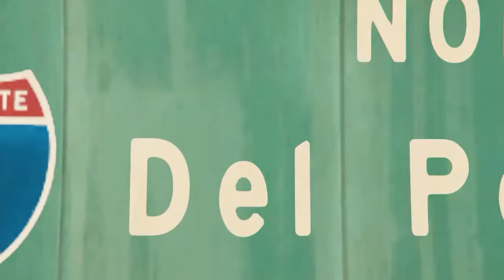Procyonid Playa (shitty-ass music video) (GTA V)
Because i like raccoons and extravagant hip-hop music videos